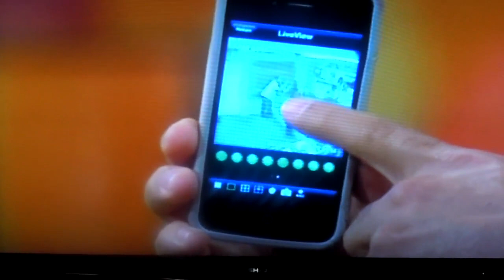Miami Investigador Privado MegaTV